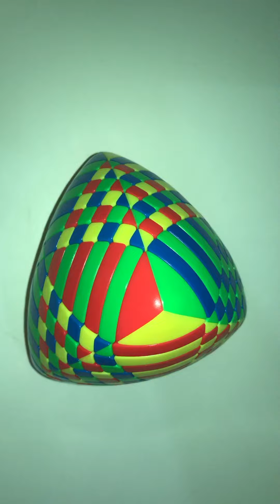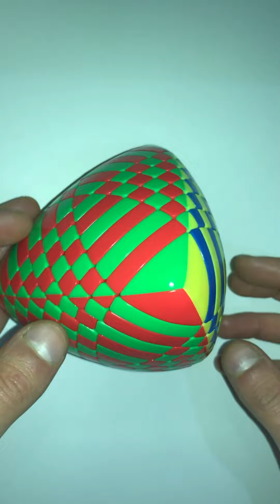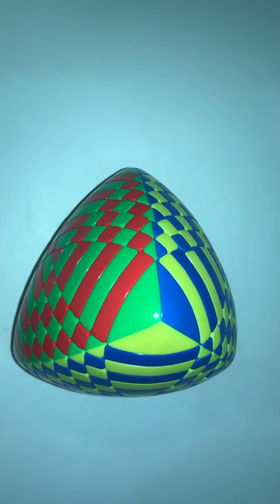Playing with Sengso Mastermorphix 8x8 Patterns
​⁠@chichewasounds music